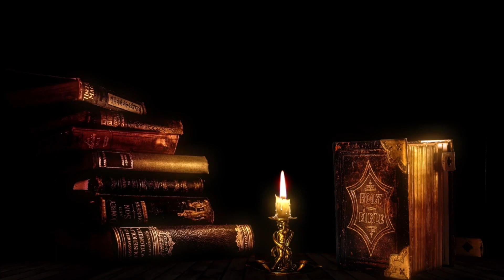【物語】あの日に戻れたのならpart1 "一号作戦"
歴史は幾つもの出来事の積み重ねによってできている。
もしもあの時違う選択だったのなら...未来は大きく変わっていただろう。

※注意
動画に出てくる人物、兵器の情報は一部を除いてすべてifであり、
実際のもとは関係ありません。
また、動画内にナチズムなど様々なイデオロギー、思想が出てきますが
これらに対して肯定または否定するつもりはないためご理解ください